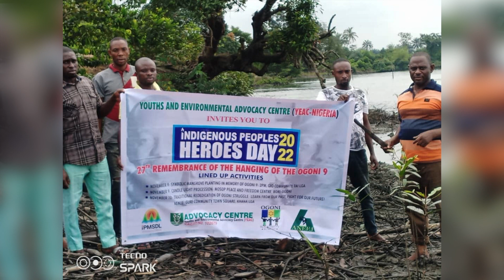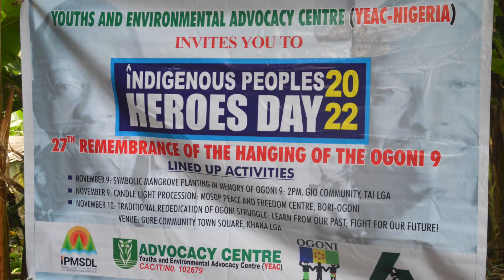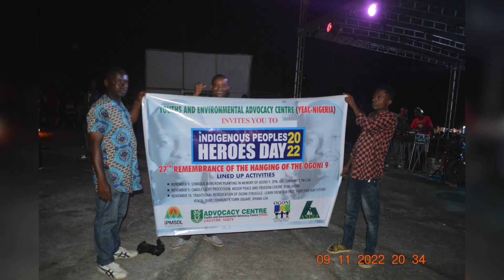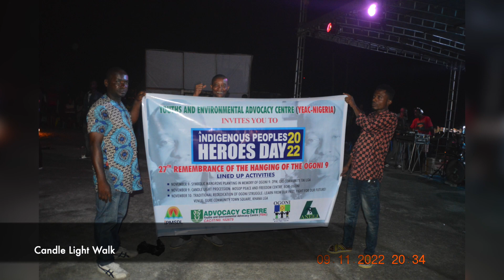IP Heroes Day 2023 Celebration in Nigeria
The Youth and Envt Advocacy Centre of Nigeria celebrates the 2023 Indigenous Peoples Heroes Day